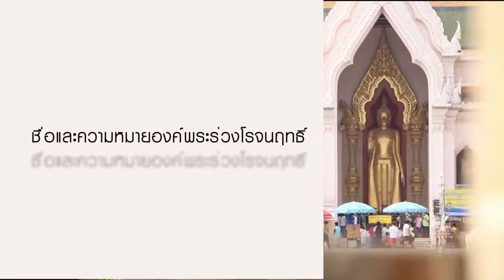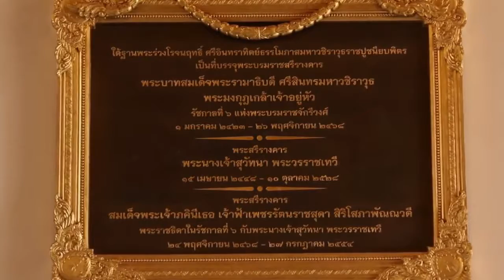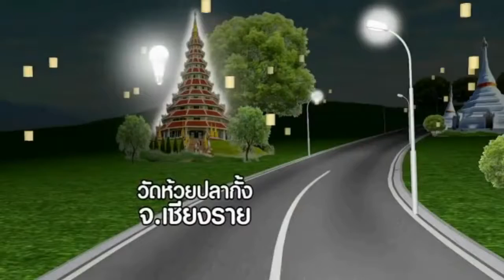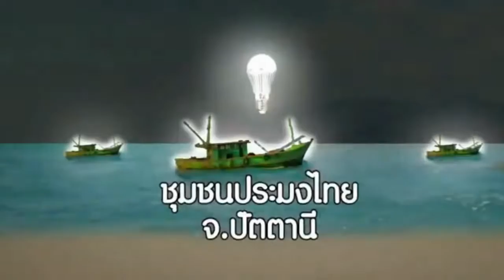PEA : โครงการ LED องค์พระ 2559